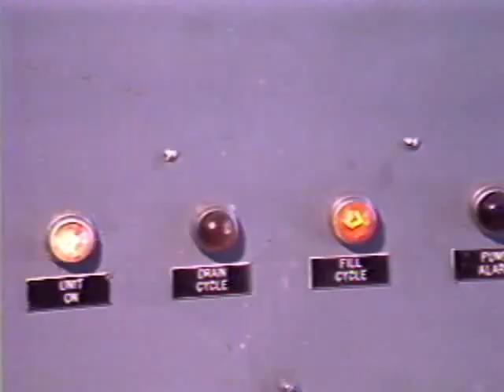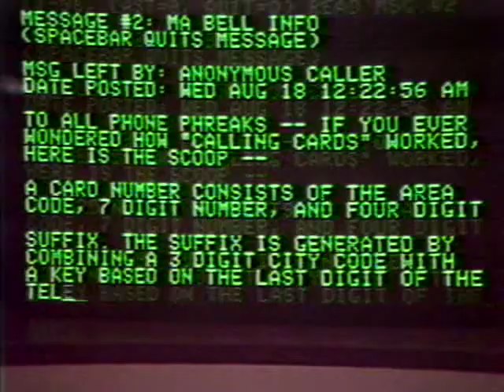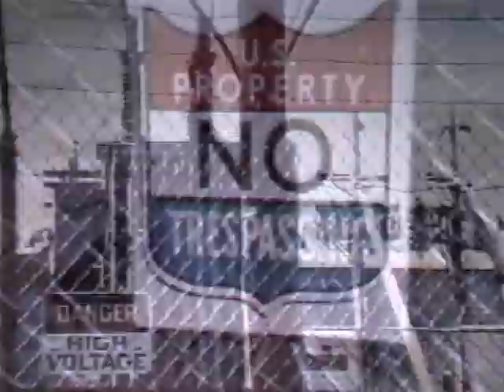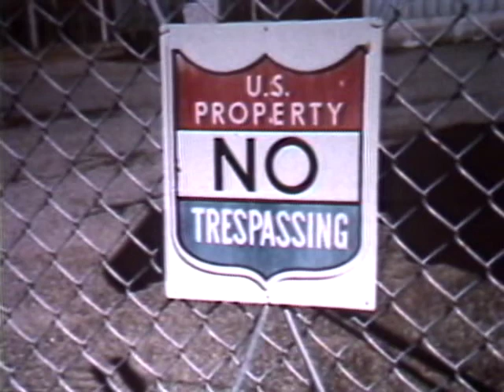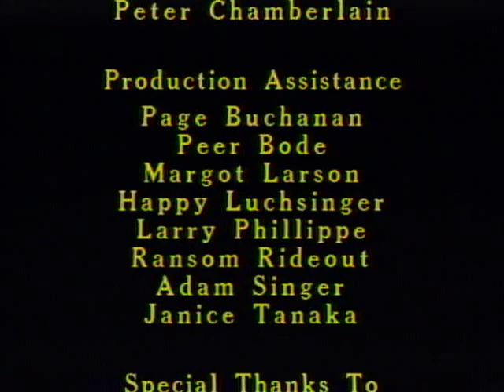Nancy Buchanan: Tech-Knowledge